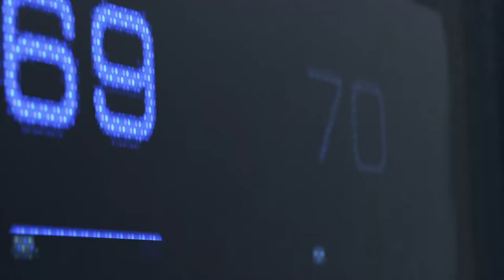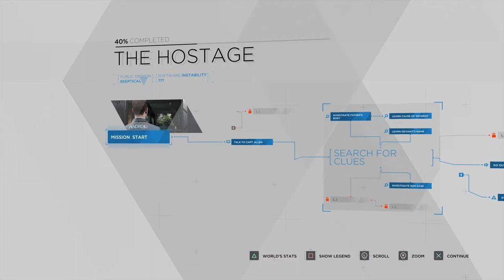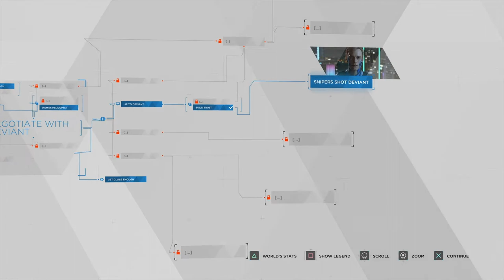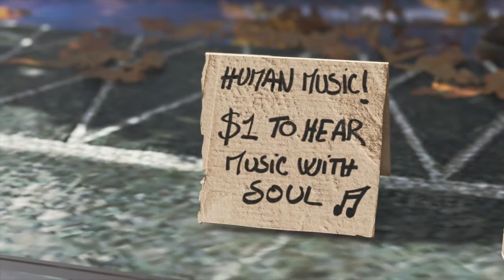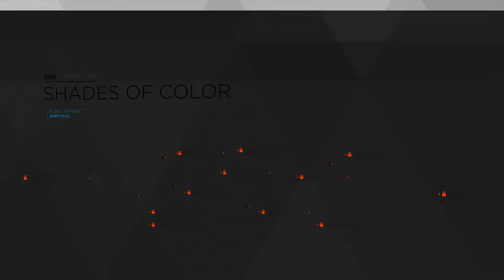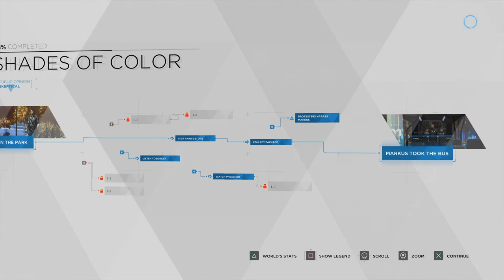Let's Play Detroit: Become Human | Part 1 - Hostage Negotiation | Blind Gameplay Walkthrough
In Part 1 of this blind Detroit: Become Human gameplay walkthrough on the PS4 Pro we meet our 3 main characters and attempt a rescue.